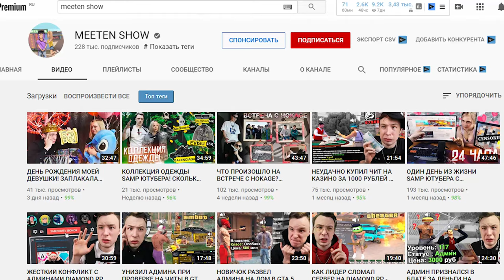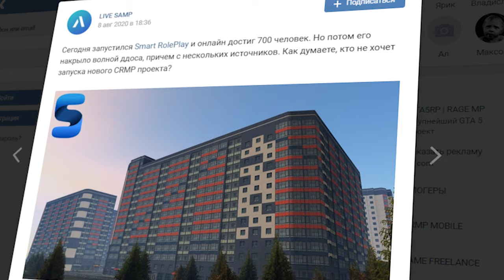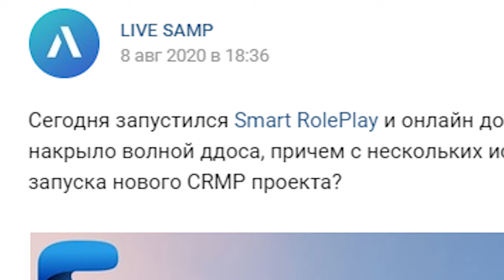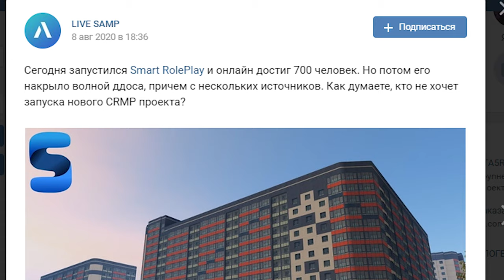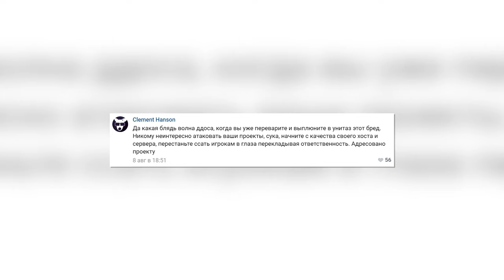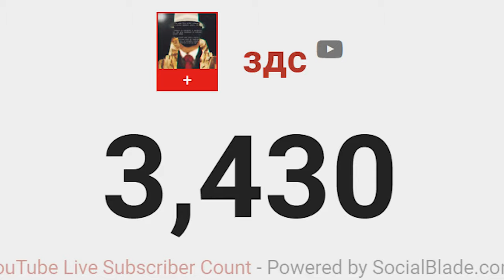ЖЁСТКИЙ ЗАГОВОР ВСЕХ GTA SAMP И CRMP СЕРВЕРОВ!